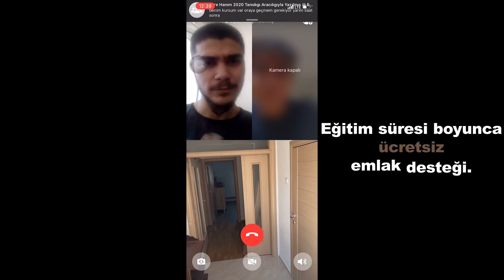Makedonya'da ki ilk gününüz nasıl ? (Siz gelmeden eviniz hazır)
'''BİLGİ PAYLAŞTIKÇA ÇOĞALAN BİR HAZİNEDİR ! ''

💉💊Sata Eğitim Koçluğu ailesi  COVİD-19 önlemleri kapsamında yeni eğitim öğretim yılı geliş - gidiş havalimanı transferleri için sosyal mesafe kurallarına uygun bir transfer politikası izleyecektir .

✅ SATA EĞİTİM KOÇLUĞU BÜNYESİNDE OLSUN YA DA OLMASIN VATANIMIZIN TÜM ÖĞRENCİLERİNE MAKEDONYA'DA BULUNDUĞU SÜRE BOYUNCA ÜNİVERSİTE EĞİTİMİNE KATKI SAĞLAMAMIZ AMACIYLA
ÜCRETSİZ ONLİNE DİL EĞİTİMİ SAĞLIYORUZ.

🎁🎁 ÜCRETSİZ DERSLERE HEMEN BAŞLAMAK İÇİN WHATSAPP  NUMARAMIZ VEYA MAİL ADRESİMİZ ÜZERİNDEN BİZLERE ULAŞABİLİR İLK DERSİNİZ İÇİN TERMİN ALABİLİRSİNİZ.

YURTDIŞI ÜNİVERSİTE KAYIT İŞLEMLERİNİZ İÇİN   :

-LÜX OFİSLERE ,                                                  ❌
-LÜX ARABALARA ,                                             ❌
-YÜKSEK FİYATLARA,                                         ❌
-ÜNİVERSİTE SEÇİMİNİZDE DANIŞMANA ,    ❌
-DANIŞMAN OFİSLERİNDE KAYIT YAPILANA KADAR VERİLEN VAATLERE ❌,
-AYNI ÜNİVERSİTE'DE OKUDUĞUNU SÖYLEYEN VE SİZLERE YARDIMCI OLACAĞINI BELİRTEN KİŞİLERE ❌ ,

📛📛 İTİMAT ETMEYİNİZ !!!

KOÇLUK HİZMETİ , bireylerin sahip oldukları kaynakları gözlemler ve bu kaynaklar doğrultusunda onları yeni bakış açıları ile tekrar düşünmeye yönlendirir. Bu sırada diğer kaynakların da farkına varmalarına ve kendi gibi belirlenen hedefler doğrultusunda hareket eden bireyler ile beraber ilerleme fırsatı bulurlar..

Tercih ettiğiniz üniversiteler, yatkın olduğunuz bölümler ve seçimleriniz hakkında sizlere önerilerde bulunur.

İhtiyaçlar da açıkça belirlendiğinde başarıya giden yolda yol haritası oluşturmak kolaylaşacaktır. Bu doğrultuda kişinin beklentilerinin altında yatan sebepler ile belirlenen hedefleri objektif olarak gözlemlemek önemlidir.

Başarılı bir eğitim koçu, öncelikle doğru gözlemler. Problemleri tespit eder ve gerçek sorunları ortadan kaldırır. Bireyleri talep ettikleri ve onlar için ideal olan kariyer planlamalarını yapmaları için yönlendirir.

Bireylerin gelişim süreçlerini takip eder. Kariyer planlamalarını yapmalarına ve iş hayatı için gerekli alt yapıyı hazırlamalarına  yardımcı olur.

Bizler, Sata Eğitim Koçluğu bünyesinde sizlerin doğru adımlar ile başarı basamaklarını teker teker tırmanmanız için çabalamaktan gurur ve onur duyuyoruz.
                                      Sata Eğitim Koçluğu Ailesi

Sata Eğitim Koçluğu

Makedonya üniversiteleri hakkında bilmedikleriniz ?
Makedonya üniversitelerinden mezun olduktan sonra denklik işlemleri ?
Makedonya öğrenci hayat şartları , ev kiraları, günlük yaşam ?
Makedonya üniversiteleri eğitim seviyesi ve zorlukları ?
Makedonya üniversiteleri sınıf geçme?
Makedonya üniversiteleri harç ücretleri ?
Türkiye nin en iyi danışman şirketi
Yılın en iyi eğitim koçu
En güvenilir eğim danışmanlığı
En güvenilir eğitim koçluğu firması
Yurt dışı eğitim danışmanı
Yurt dışına eğitim için en çok gidilen ülke ( bu başlık Kuzey Makedonya olduğunu açıklaması gerekmektedir )
Yurtdışı eğitiminde en çok tercih edilen firması
Yurt dışı eğitim koçluğu
makedonya üniversite fiyatlari;
makedon üniversite fiyatlari;
makedonya üniversite okumak;
makedonya üniversite yurt fiyatlari;
makedonya sinavsiz üniversite fiyatlari;
makedonya vizyon üniversitesi fiyatlari;
makedonya avrupa üniversitesi fiyatlari;
makedonya fon üniversitesi fiyatlari;
makedonya mit üniversitesi fiyatlari;
makedonya üniversiteleri tip fiyatlari;
makedonya balkan üniversitesi fiyatlari;
makedonya üniversitesi eczacilik fiyatlari;
makedonya üniversitesi okumak;
makedonya üniversite;
makedonya üniversitesi;
makedonya üniversitesi bölümleri;
makedonya üniversiteleri denklik;
makedonya üniversitesi kayit tarihleri;
makedonya üniversitesi dis hekimligi;
makedonya üniversitesi yüksek lisans;
makedonya üniversite kabul sartlari;
makedonya üniversitesi hukuk;
makedonya üniversitesi türkiye denklik;
makedonya üniversiteleri dünya siralamasi;
makedonya üniversite denklik var mi;
makedonya üniversiteleri türkçe egitim;
makedonya üniversitesi fiyatlari 2018;
makedonya üniversitesi ücretleri;
makedonya üniversiteleri kayit tarihleri;
makedonya üniversite bölümleri;
makedonya üniversite denklik;
makedonya üniversite danismanlik;
makedonya üniversite kayit tarihleri;
makedonya üniversite basvuru;
makedonya üniversite türkçe egitim;
makedonya dili öğren;
makedonca öğren;
makedonca dil bilgisi ;
makedonca kelimler;
makedonca alfabe;
makedonca cümle yapısı ;